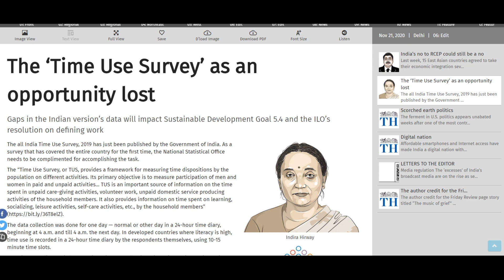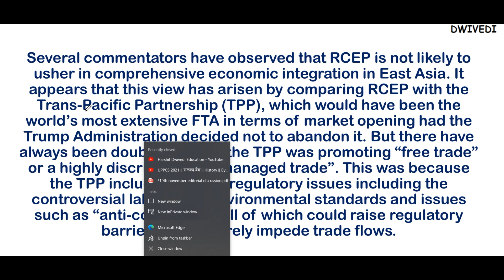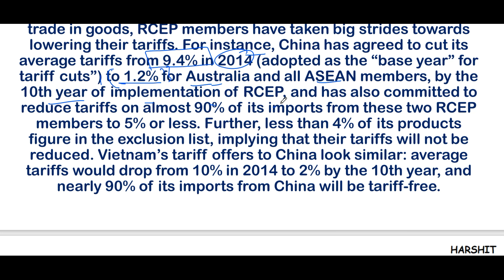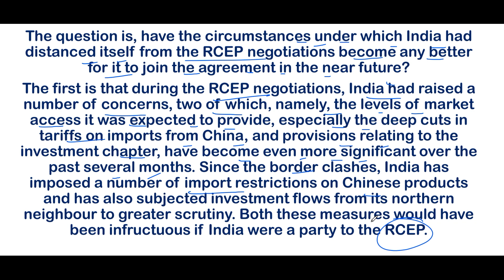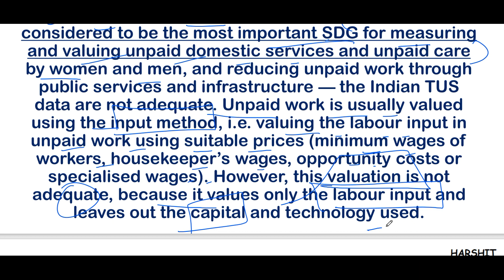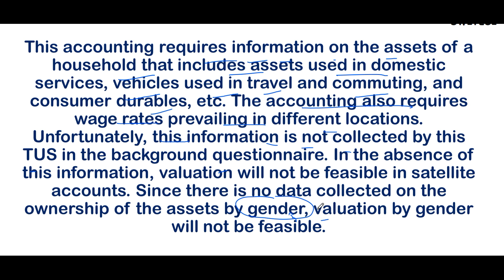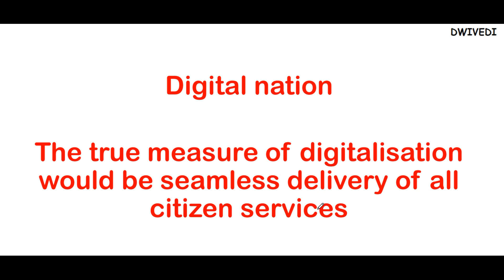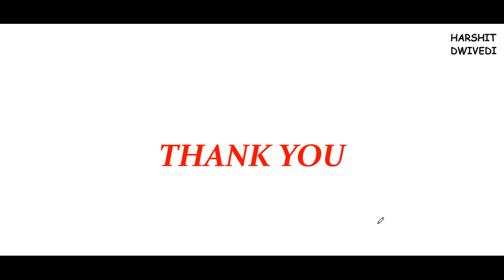21st November 2020- The Hindu Editorial Discussion (Time Use Survey India, Scorched Earth Politics)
The 21st November 2020 important editorials/news has been discussed in this video.